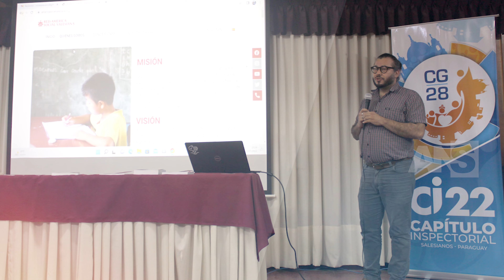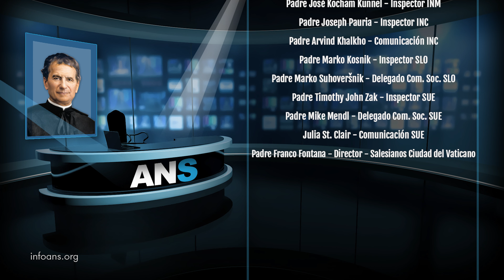ANS News Video - Julio 2022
El séptimo número de “ANS News Video” el boletín mensual que repasa, en formato tele-periodístico, los eventos más importantes registrados en seno de la Congregación y de la Familia Salesiana. En esta nueva cita, el espacio informativo está dedicado a los acontecimientos del mes de Julio.